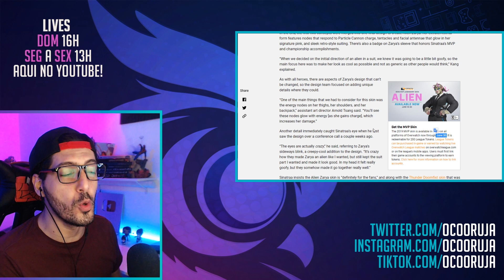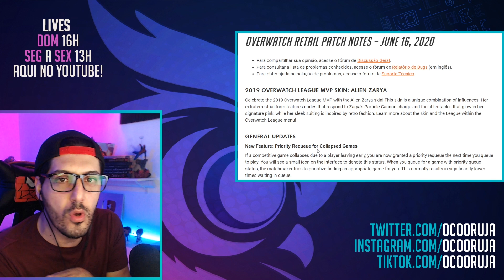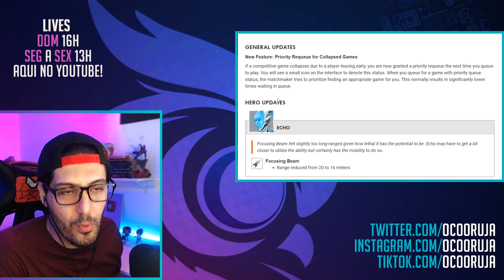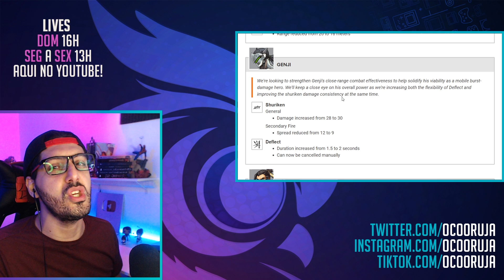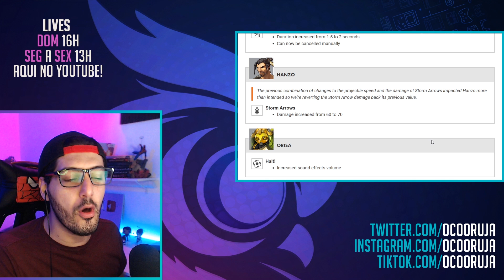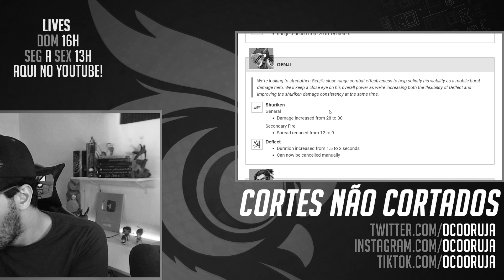BUFF NO GENJI e Skin Alien da Zarya! Dá Pra Pegar de Graça?? | Overwatch Plantão Coorujão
BUFF NO GENJI e Skin Alien da Zarya! Dá Pra Pegar de Graça

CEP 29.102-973